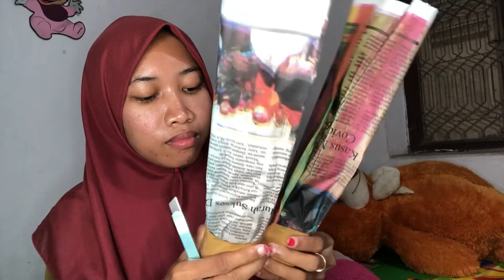PERTAMA KALINYA BELI TANAMAN HIAS ONLINE || Putriemilya